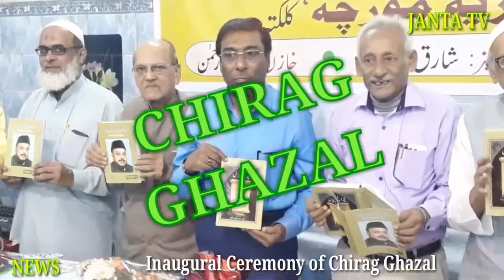CHIRAG GHAZAL OF TAHIR BEG DEHELVI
JANTA TV JAVED